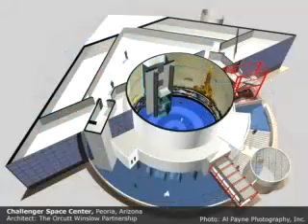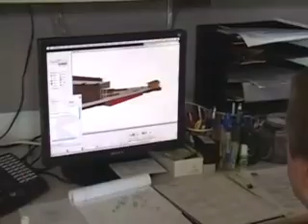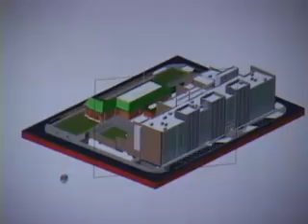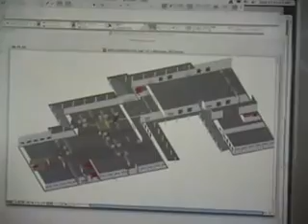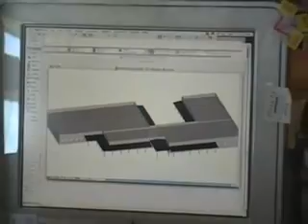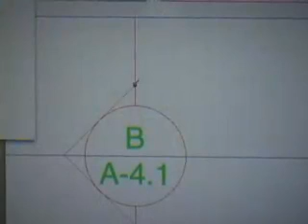Great Architects on GRAPHISOFT.com - Orcutt/Winslow Partnership - Part 1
Great Architects
A glance behind the scenes  their inspirations, their vision and advice to young architects.

The Orcutt/Winslow Partnership
Paul Winslow, FAIA Principal
Herman Orcutt, AIA Principal
Russ Sanders, AIA
Orcutt/Winslow Associate and Virtual Building Committee Coordinator
Arizona, US

The practice was named the AIA Arizona 2004 Architectural Firm of the Year and 2005 Western Mountain Region Firm of the Year, having completed more than 1,800 projects worth billions in construction revenue. Absolutely devoted to ArchiCAD.